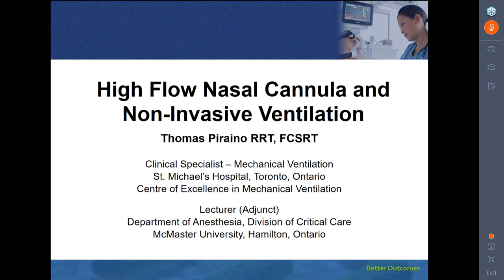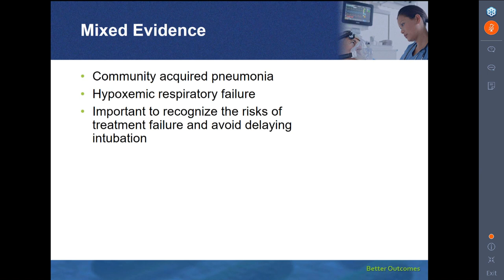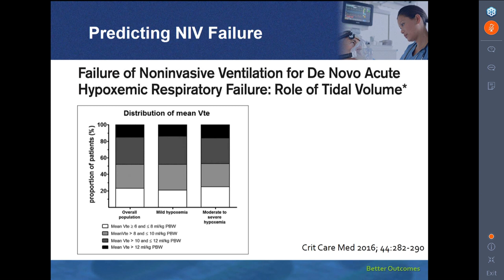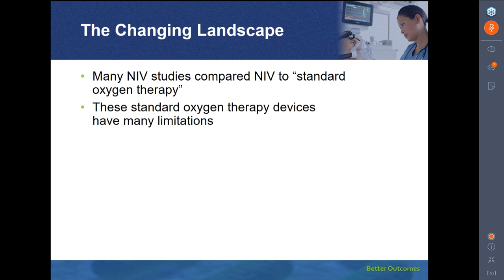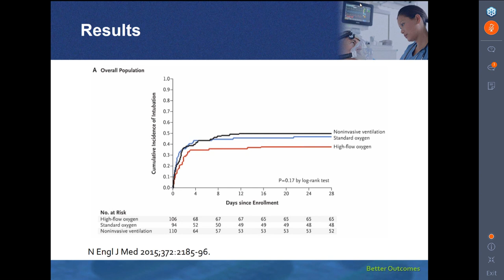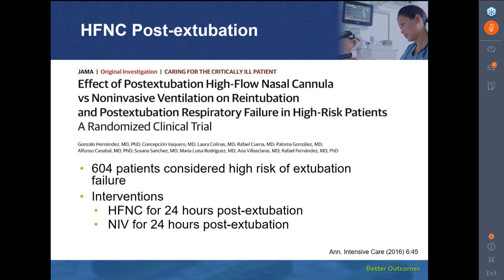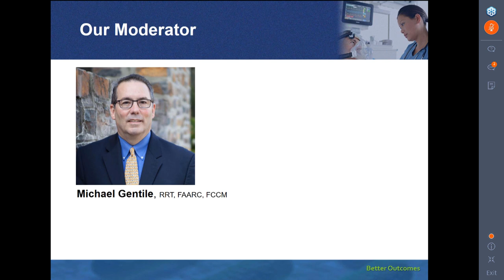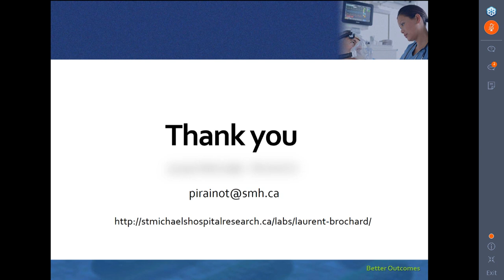HFNC and NIV